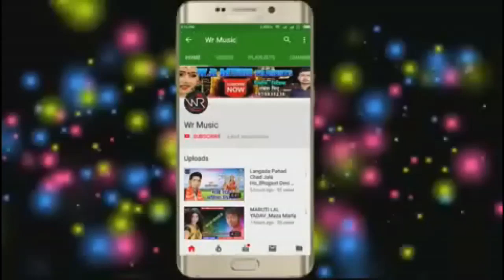नया गीत_नया अंदाज मे_डिलर मिलल भतार_Dilar Milal Bhatar_Alam Jamir_Wr Music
Title: Dilar milal bhatar
Singer: Alam Jamir
Lable: WR music (Bettiah)
Lyrics: Pintu Rakesh
Recording:WR digital recoding studio
Video Director:
DOP: Sunil Rathaur